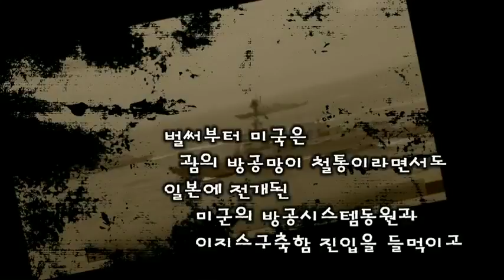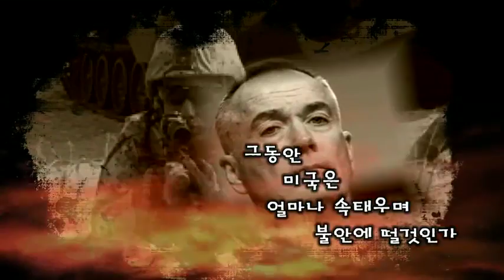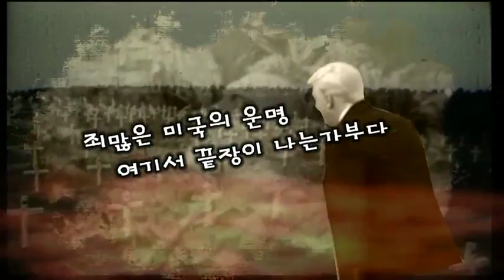North Korea propaganda Trump staring at cemetery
North Korea propaganda video shows Trump staring at a cemetery
title korean video:
Americans who settled down at night, how much is the cost